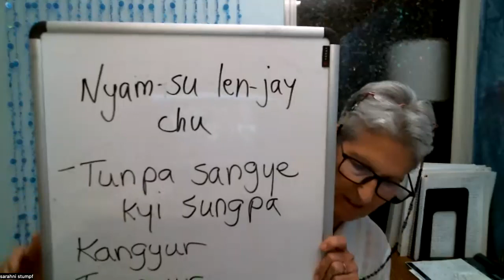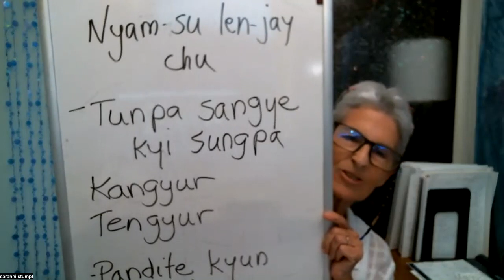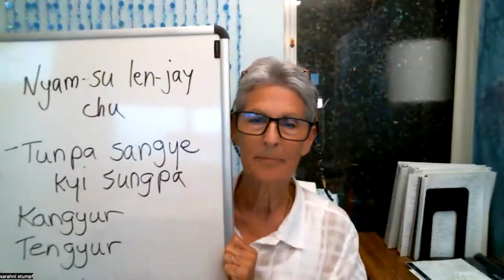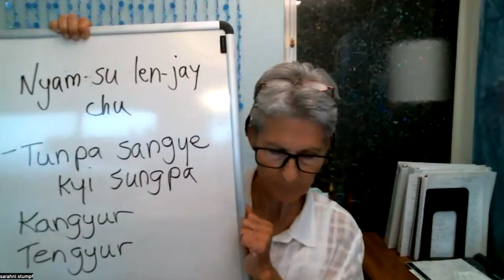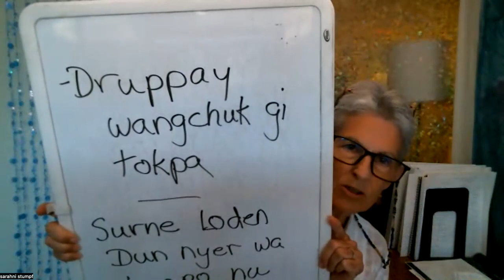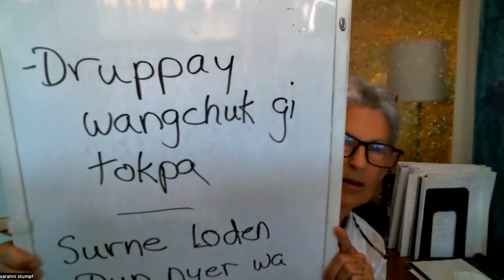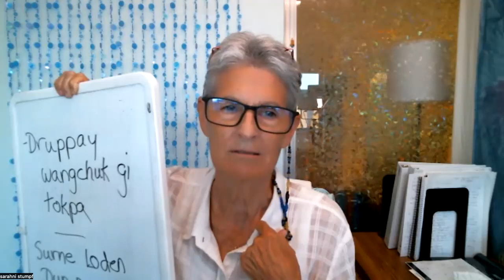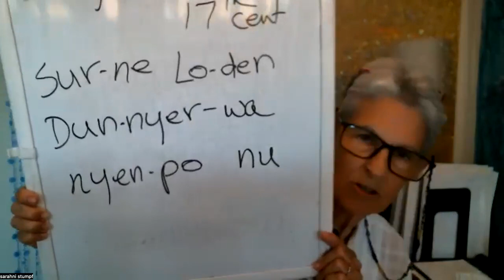SPA ACI 1 Class 4 with Sarahni Stumpf (Jul 27, 2023)